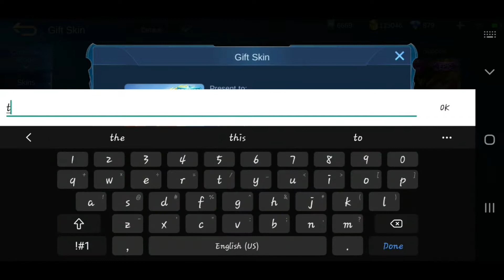HAPPY NEW YEAR...DARKNESS20 TV.... LAST MATCH FOR 2020//..Welcome 2021....mlbb.//